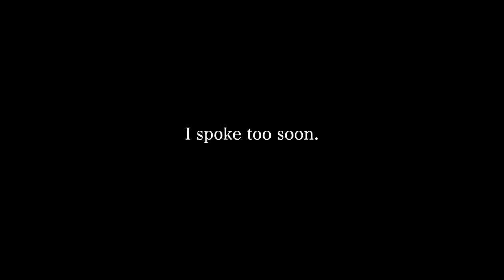My Mental Health, getting stood up & therapy! | Life Update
Hi friends! I've been searching for a new home so I've been a lil absent but here I am with an update for you!

Age: 26
City: Toronto
Camera: G7x Mark III
She/Her